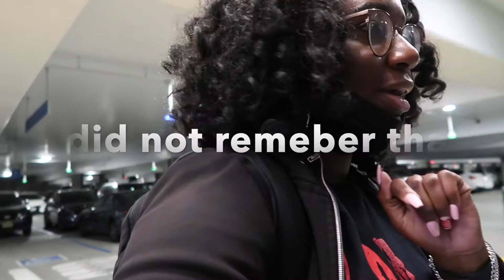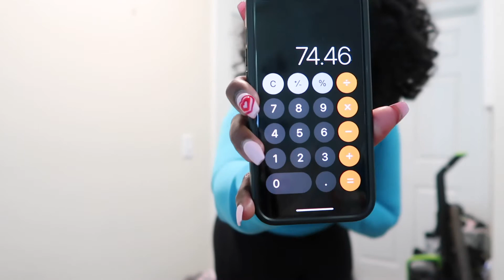February Recap Vlog | Airport Activities , Grocery Shopping on a budget, Birthday Photoshoot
Hello and welcome to the randomness that is my life. My challenge for this year is consistency and I have been trying but umm let's just say this vlog is from February.

In this video, I take a trip to Florida, I show you what it's like living on a budget, and I prepare for my birthday photo shoot. I hope you enjoy it!

// About Me:
Hi, My name is Jasmin. I'm 28, Single, and live in California. This channel was created as a place to curate encouragement for women to joyfully live life! We are on so many journeys self-love, debt freedom, storytimes, vlogs, and self-care.  Come figure out Adulting with me!

// Equipment Used:
- Camera: G7x Mark II & iPhone 13 Pro
- Editing: iMovie
- Effects: Canva

Thumbnail and End Screen created by Dani Monet Designs: djohnson5828.myportfolio.com